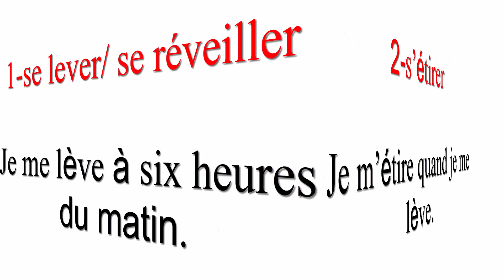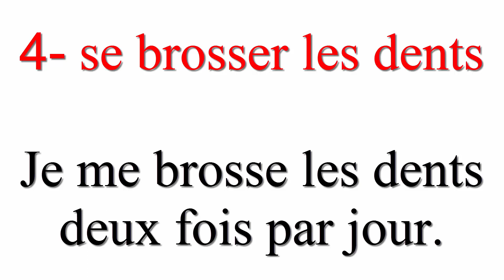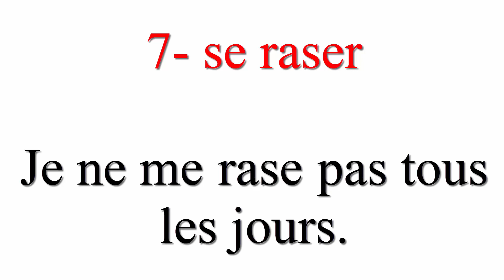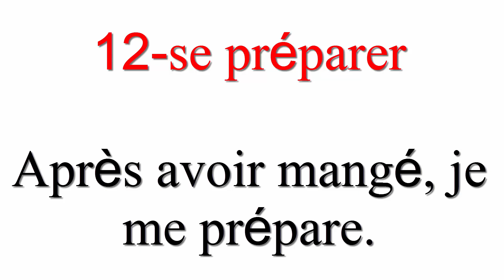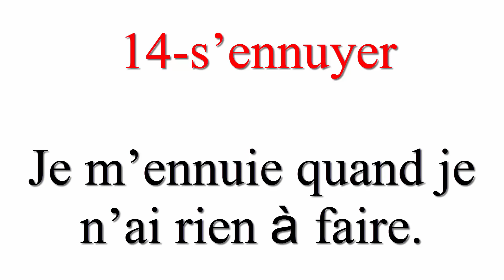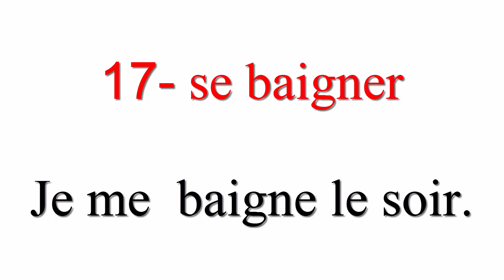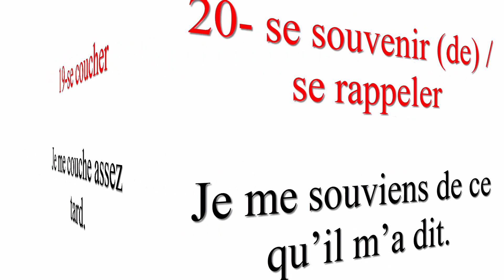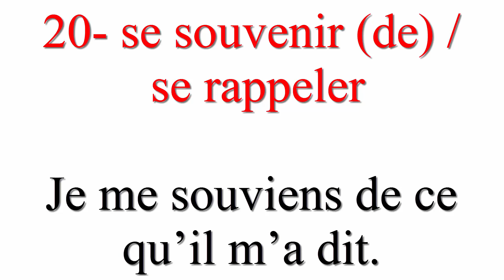تعلم اللغة الفرنسية : الجزء1: 20 فعل شائع نستخدمه يوميا مع تركيبها في جمل